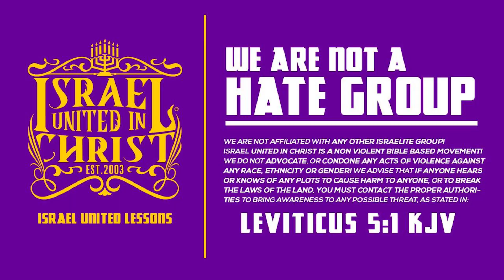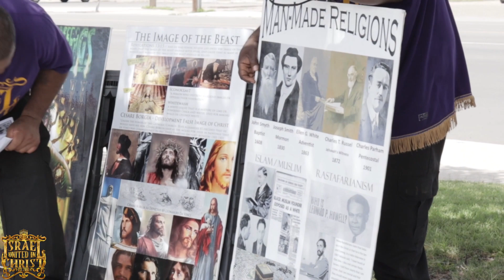Hispanics learned to be Catholics in Slavery!!!